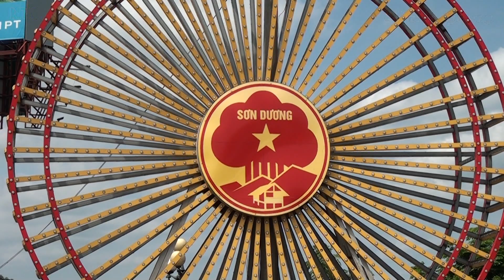Tiết mục: Âm thanh ngày mới CLB hương sắc Đăng Châu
Camera: Thanh Giang - ĐC: Thị trấn Sơn Dương - T Tuyên Quang - ĐT: 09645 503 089